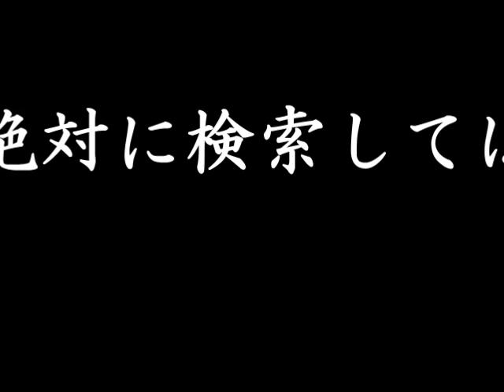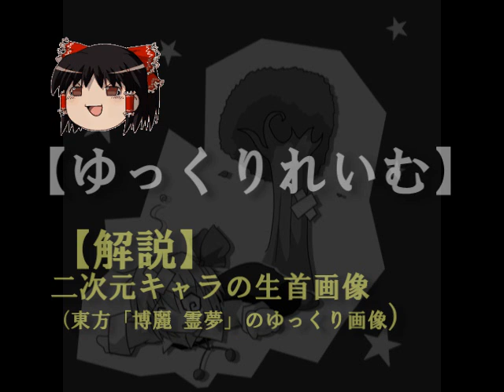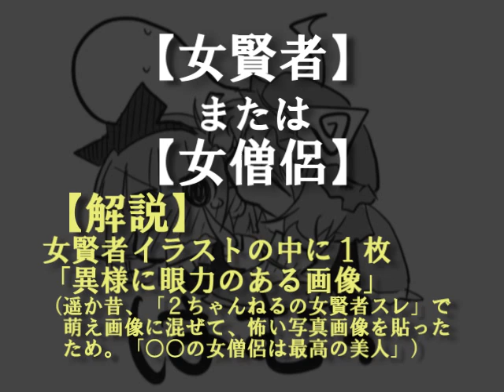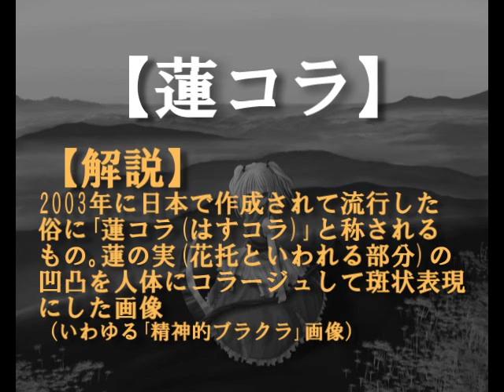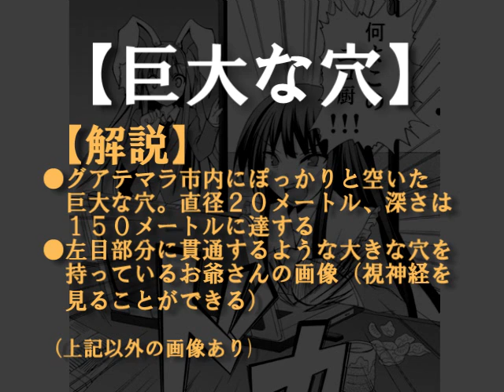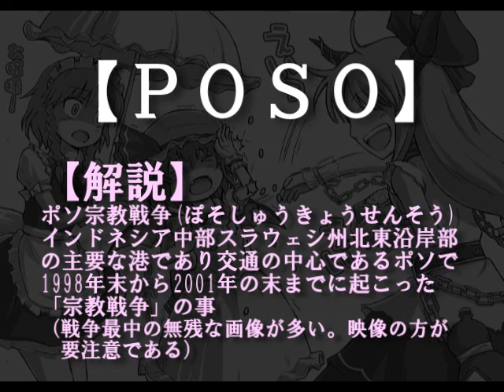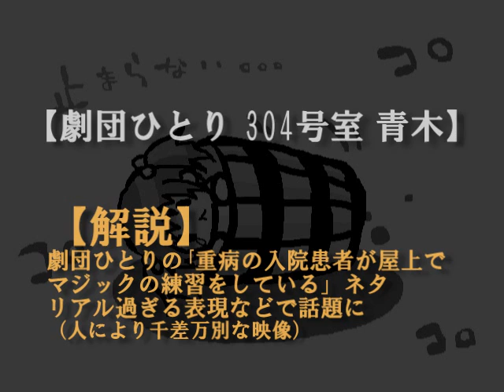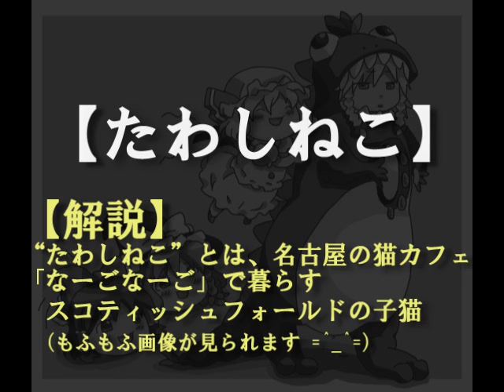絶対に検索してはならない言葉【2009】 解 The words that you must never search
絶対に検索してはならない言葉【2009】の【解説動画】です

[An English sentence] 英文
It is the of words [2009] that you must never search [a commentary animation]
There was a thing called the words "keyword" which I must not search, but always changes if time passes. I searched it as a version newly this time in 2009 and confirmed it and gathered up a part.

以前から検索してはならない言葉「キーワード」というものがありましたが、月日が経過すれば変わってきます。今回は2009年版として新規に検索確認し一部をまとめてみました。

【絶対に検索してはいけない言葉2009】　(解説なし)